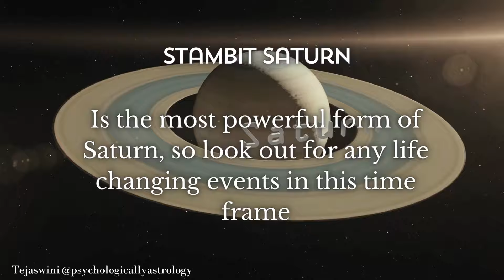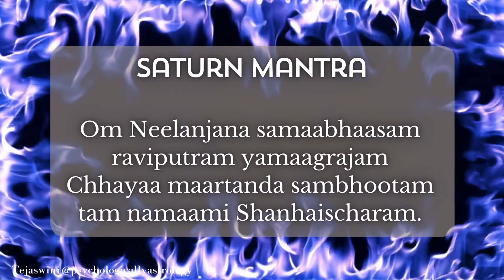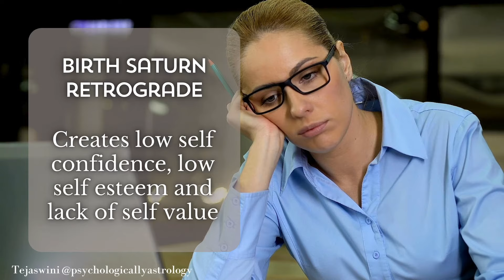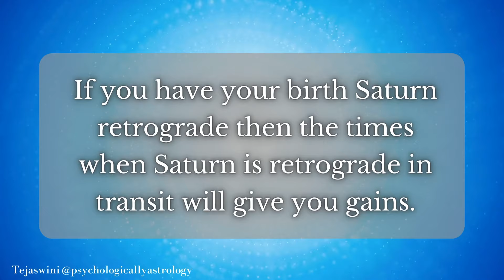Astrological predictions for Saturn Retrograde 2024 [with 3 Remedies]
Saturn will be retrograde from June 30th to November 15th, 2024. This period brings intense energy for all of us. Especially if key planets in your chart align with Saturn’s position.
Retrogrades are ideal for reviewing and redoing aspects of life. Saturn influences significant areas of our lives, so it's important to use this time wisely.
Remedies for balancing the energy of this time are the three as per the Bruhat Parashar Hora Shastra.  Despite potential challenges, this retrograde does offer an opportunity for growth and reflection.
Use the timeless wisdom of practical Jyotish to utilise the energy and live your life to the fullest.

❓ Have questions or comments ? Leave them in the comments below.

Read over 700 posts on Sanatan Dharma and Vedic astrology at my blog.

Audio, Video and Artwork by Tejaswini.
Apps used are Audacity Garageband iMovies and Canva

The predictions are as per the birth Moon signs for the overall collective.
Your personal life readings depend on the power of your birth horoscope. So for personalised readings do consult your regular astrologer or learn astrology yourself.

By Dr. Tejaswini Arvind Patil